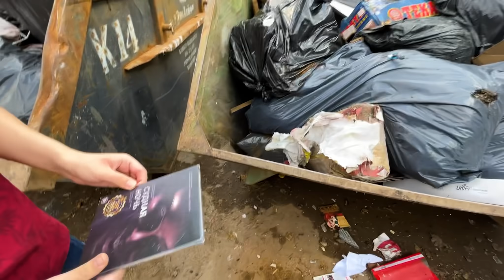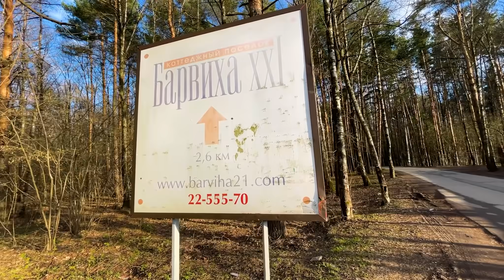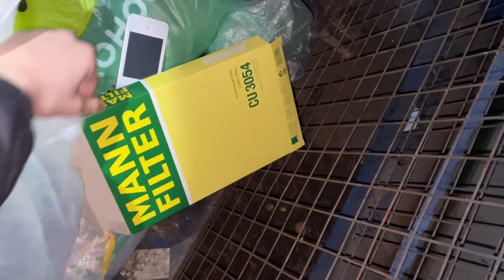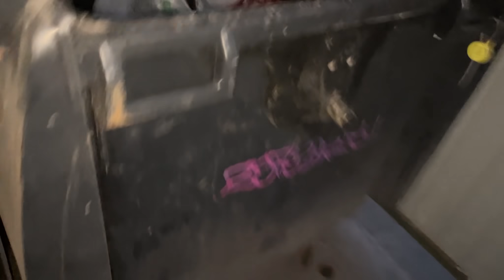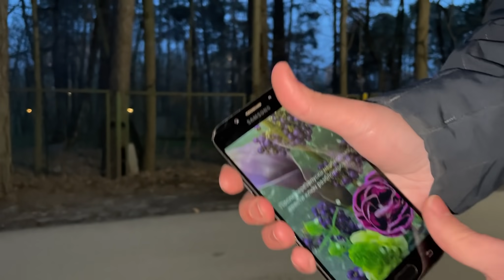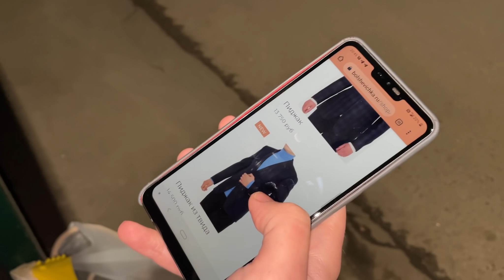Нашли айпад в мусорке на Рублёвке (а еще айфон)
ВСЕМ УДАЧИ И ХОРОШЕГО ДНЯ